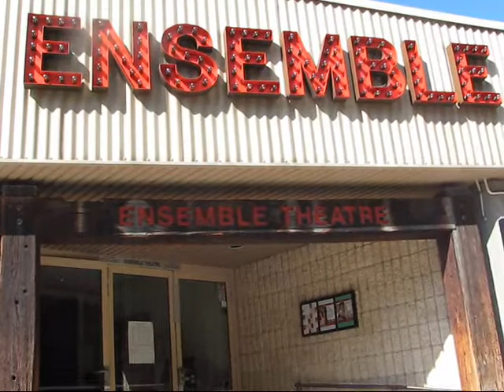Abigail's Party at the Ensemble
A sparkling, maliciously poison-toothed satire about keeping up with the neighbours.